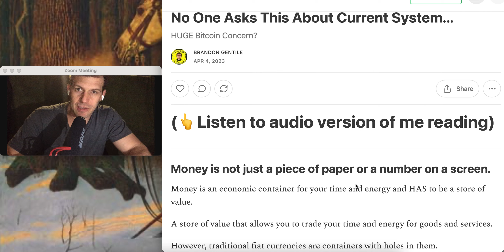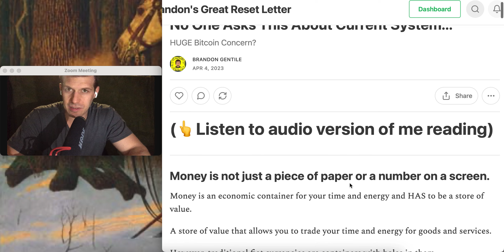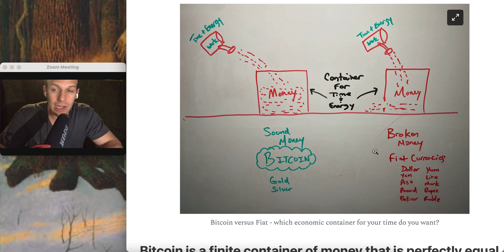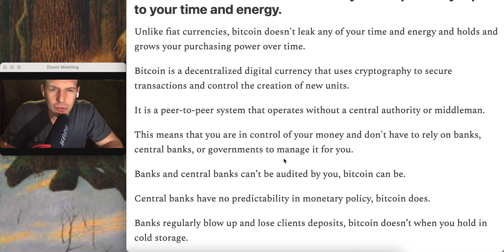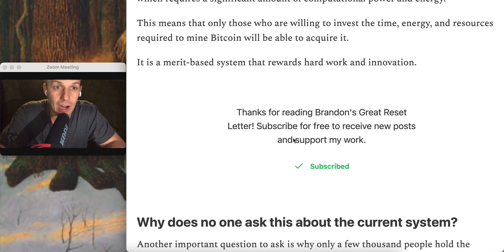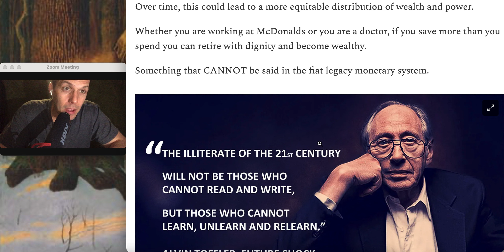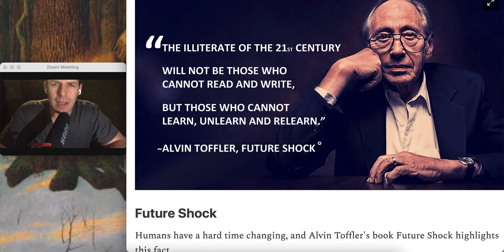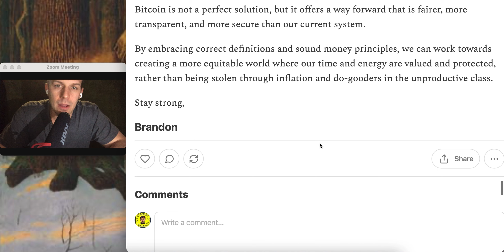What Elites Are Hiding From You About Bitcoin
⚡️ Bitcoin Lightning Tips Address To Support:
lnurl1dp68gurn8ghj7ampd3kx2ar0veekzar0wd5xjtnrdakj7tnhv4kxctttdehhwm30d3h82unvwqhkgun0d3k8yctfd3mkz7f3xckt9fgr